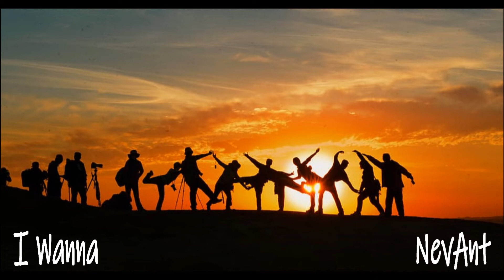I Wanna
Written and recorded by collaboration across the Internet between Nev and Ant during the pandemic
Written by Nev Lewis. Instruments and vocals Nev & Ant Lewis